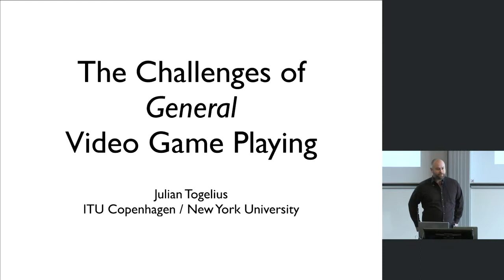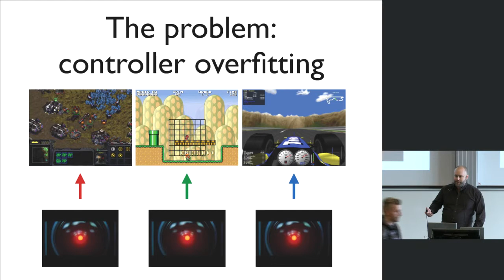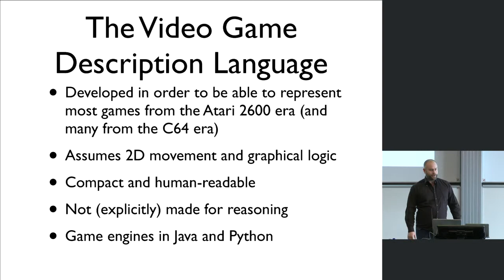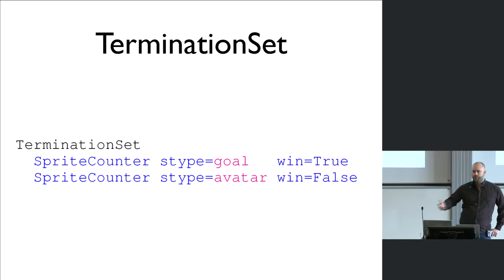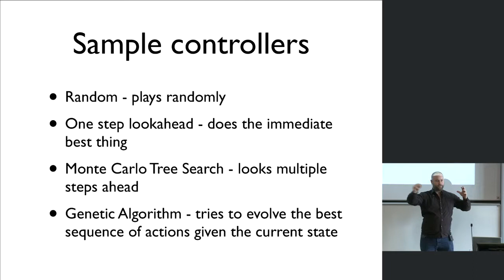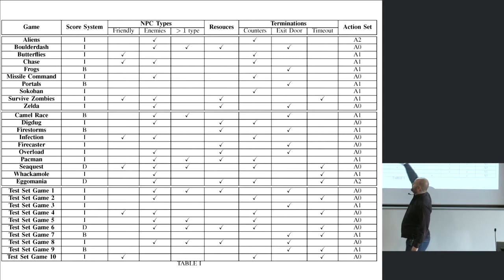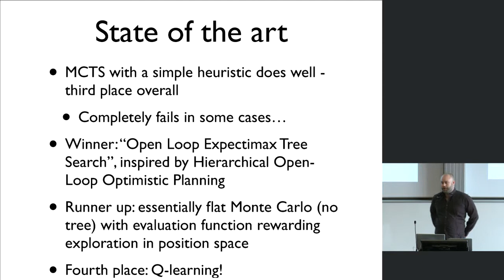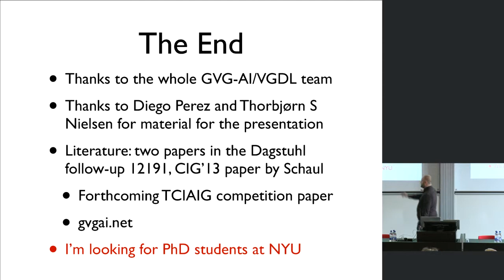The Challenges of General Video Game Playing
AI agents have been developed for a large number of games, but being able to play a single game well does not mean that an agent possesses any general intelligence. An agent that plays Pac-Man well could probably not play Super Mario Bros. A human player would, after learning to play 2D arcade games in general, quickly learn the specifics of each game. The General Video Game Playing Competition (GVG-AI) was set up to encourage the development of agents capable of playing arbitrary unseen arcade games. A long-term goal is to include automatic generation of games and levels as well as automatic playing of these games with or without learning phases. Games are represented in a special purpose Video Game Description Language, and executed by game engine that can interpret any valid game written in this language. This talk will outline the philosophy and challenges of this project. It will also present some early results on game-playing abilities of different agents, and progress towards generating complete games.